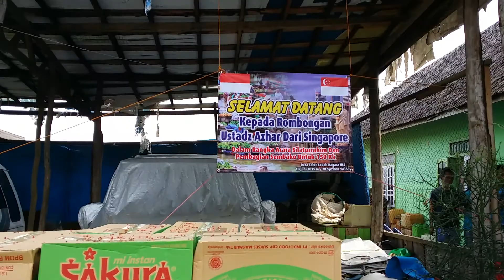Qodariyah Travel & Tours Banjarmasin 2015 part 29